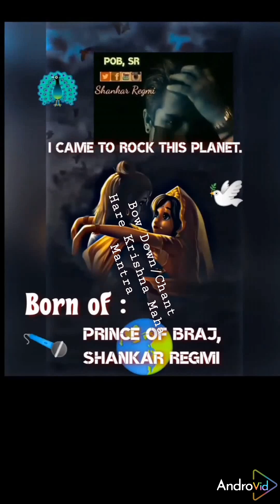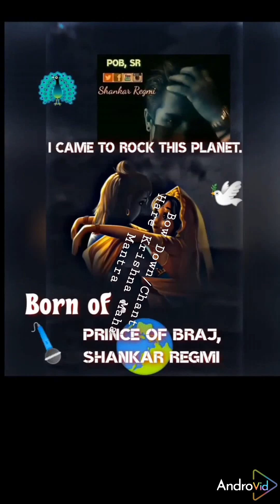Hare Krishna Hare Krishna Krishna Krishna Hare Hare Hare Rama Hare Rama Rama Rama Hare Hare